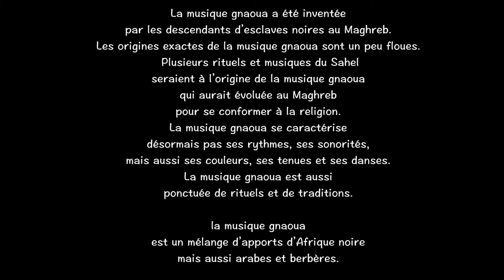الصويرة على إيقاع السنتير Essaouira aux rythmes du guambri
Le festival des Gnaoui à Essaouira fait exception cette année 2020. Nos cœurs cependant sont toujours attachés à une ville unique artistique qui souffrirait d'avantage comme la plupart des villes et provences du royaume.
مدينة الصويرة لن تحتضن مهرجان كناوة هذه السنة 2020 كما هي عادتها كل سنة.
وتبقى قلوبنا مع سكانها الذين تضرروا مثل كل من يعشق الفن الكناوي وكل من يتكبد عناء السفر ليحضر جميع المهرجانات.